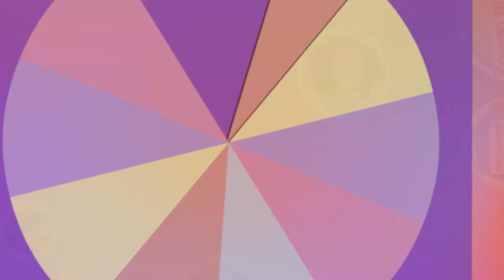Te Desafío | ¡Campeonato de Retos ft. Bully! | Latinoamérica | Nickelodeon en Español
Los Ponch invitan a Bully para competir por el título de campeón estatal internacional de diferentes retos locos. ¿Quién ganará?

No te pierdas Te desafío, un show en donde Xime Ponch y Andrew Ponch compiten en diferentes retos de la Rueda de Challenge para ver quién es el mejor! Cada semana los acompañan nuevos amigos e invitados ¡El ganador recibirá un premio increíble!

Descarga Nick Play para ver tus series favoritas cuando quieras, donde quieras

Ingresa a nuestro sitio oficial para más noticias, fotos y videos de tus shows preferidos: mundonick.com